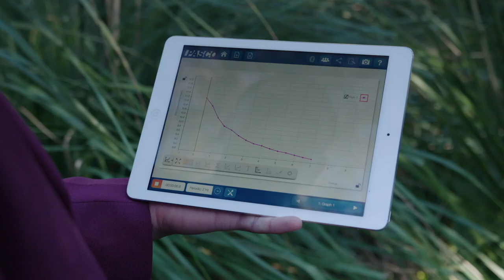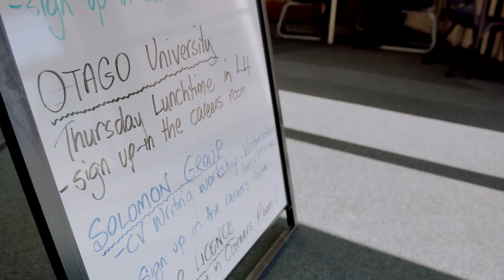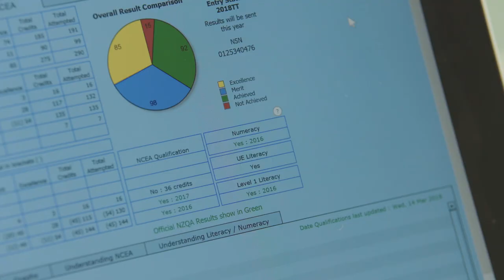De La Salle College, 2018 Finalist, Excellence in Teaching & Learning